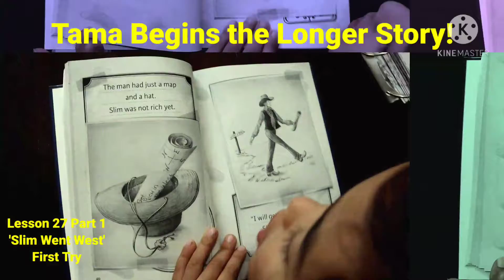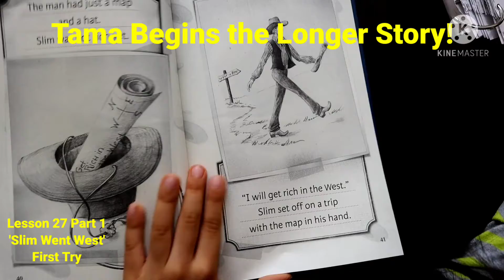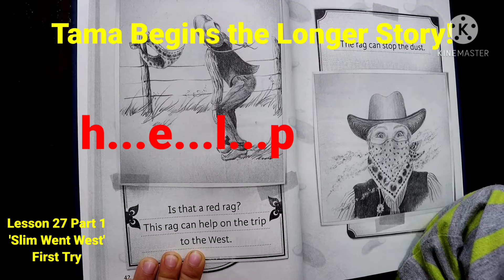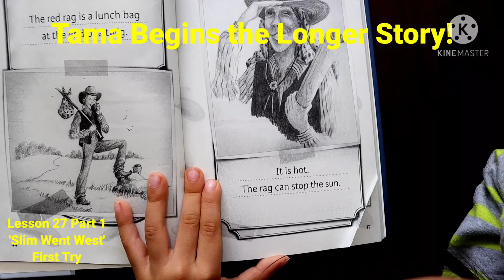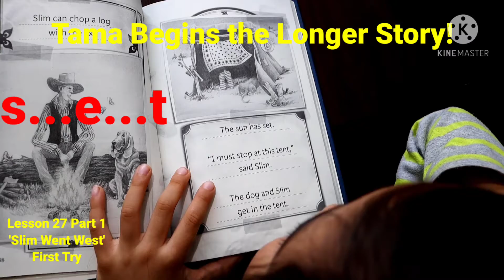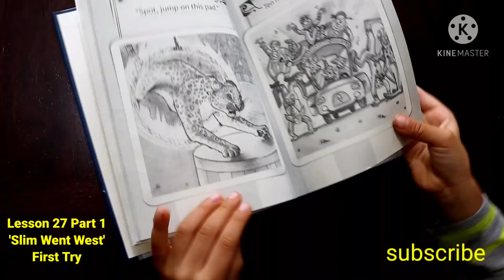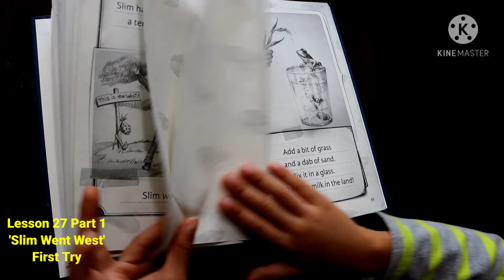The CHALLENGE WORDS in the next Lesson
Starting Lesson 27 is a lot harder than I thought. Tama did good and stayed calm untill he finish the story. He noticed that the story is longer in this lesson.